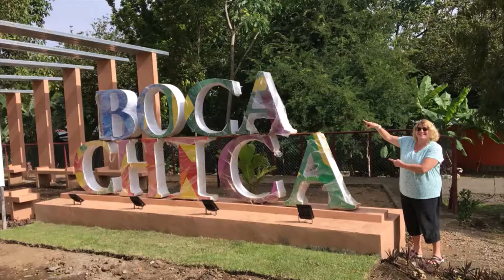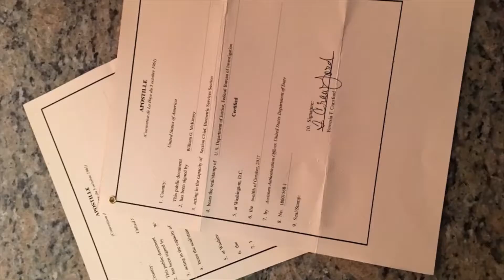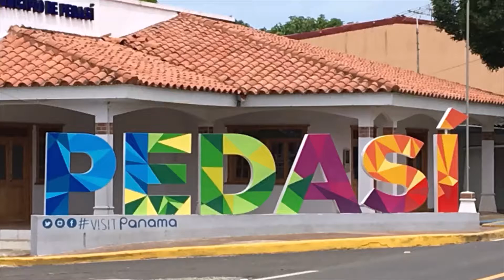"2 Retire In Panama" in pictures. The book trailer.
This is  a short video of pictures celebrating my book "2 Retire In Panama". Enjoy the sites and sounds of this beautiful country.